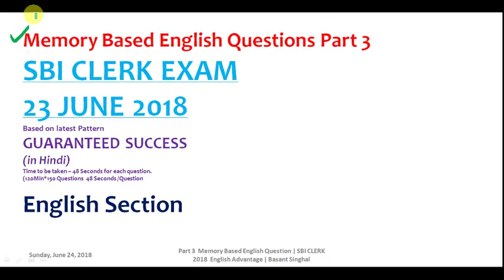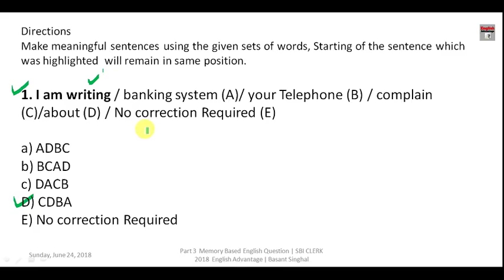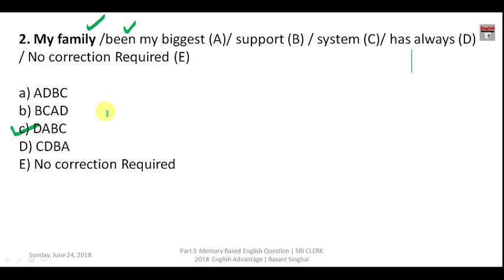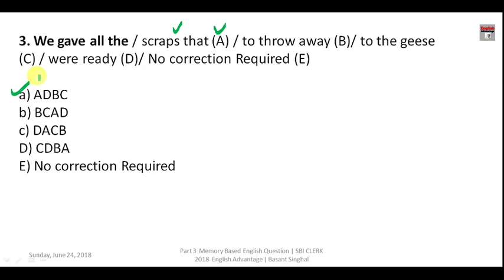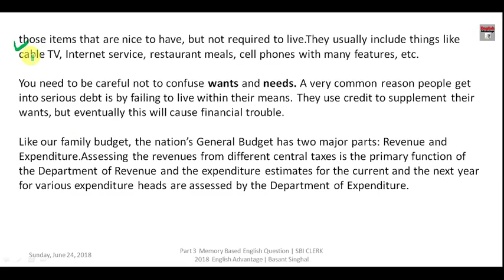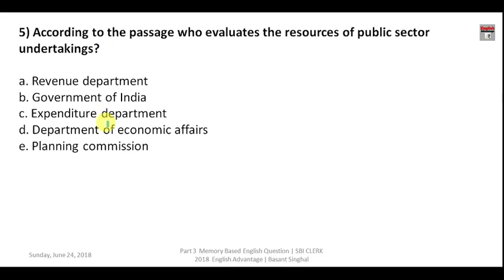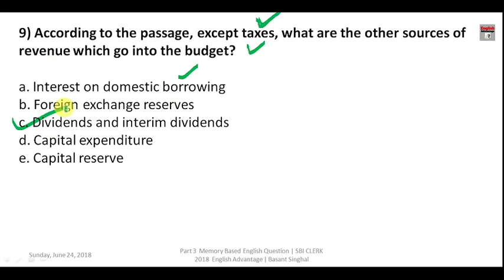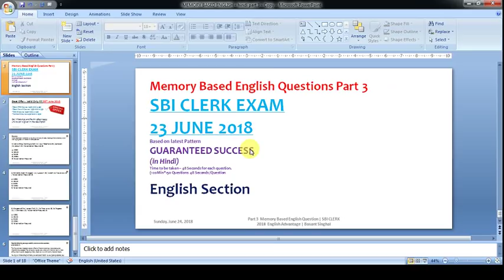SBI Clerk Exam में 23 June को ये English Questions पूछे गए | Part 3 - in Hindi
Dear Aspirants!!
SBI Clerk Exam में 23 June को ये English Questions पूछे गए | Part 3 -  in Hindi By Basant Singhal Sir

sbi clerk 2018 23 june english questions
sbi clerk exam english questions solution
SBI CLERK EXAM 23 JUNE ENGLISH QUESTIONS